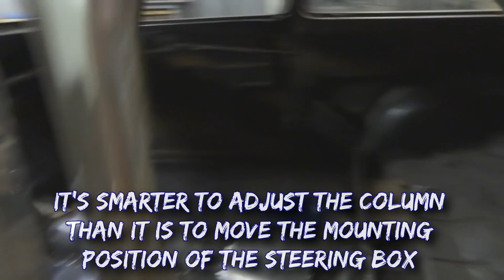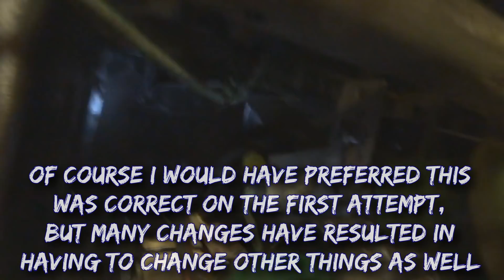"Tinmama" 1940 Chevy SEMA build (Ep. 3) Steering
In this episode we focus on the steering column, steering box and a sweet new billet wheel made by Forever Sharp! The story of the car: My dad bought the shell of this 1940 chevy 2 door sedan in 1990, to build for my mom. Due to financial and health issues, it had been on the backburner ever since. Almost 30 years later and I decided its my responsibility to get this car done for mama.  "Tinmama"!